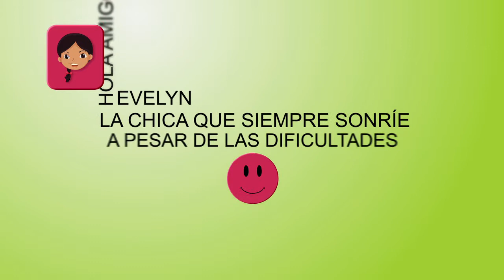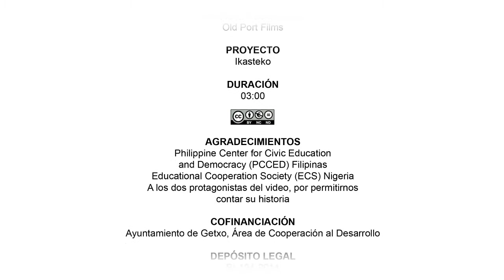Zabalketa - La felicidad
“Ikasteko” es un proyecto educativo, dirigido al alumnado 4º de la ESO y de 1º de bachillerato, que tiene por objetivo promover el conocimiento y el análisis de los temas de Cooperación al Desarrollo, así como favorecer los valores de la solidaridad y la participación social.